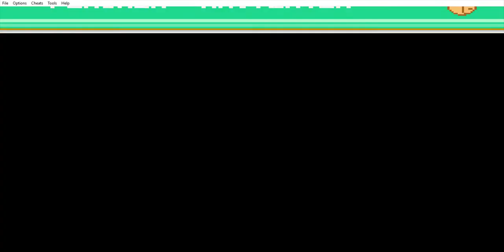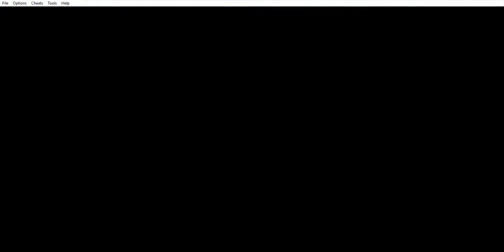Team Aqua Boss Adrian!: Pokemon Emerald Randomizer Straflocke #9